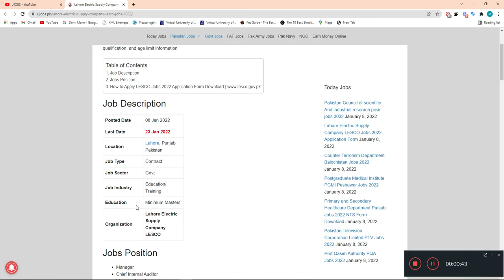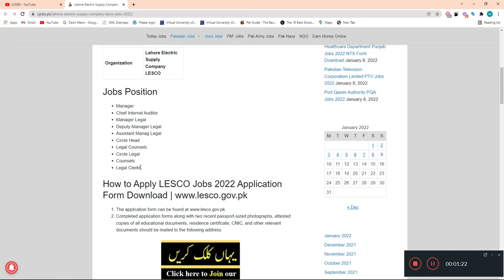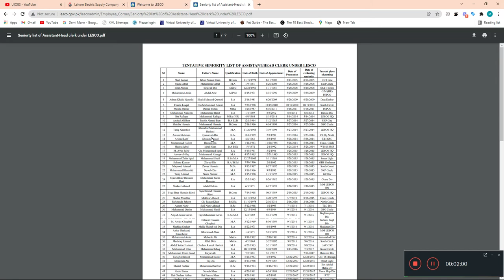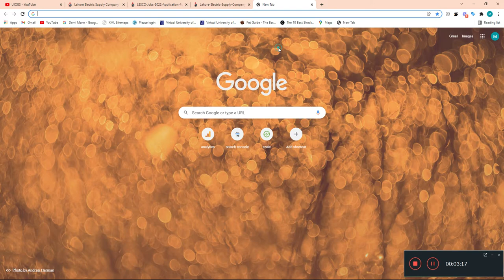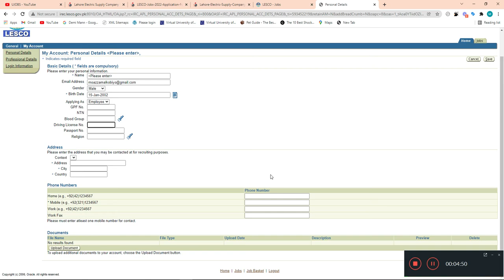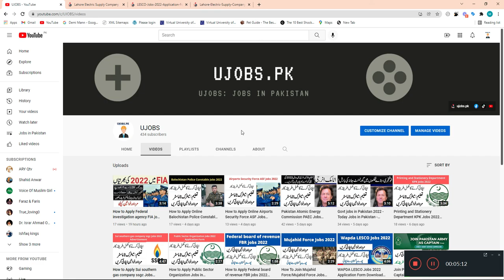Wapda Jobs 2022 - How to Apply LESCO Jobs 2022 Application Form Download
Lahore Electric Supply Company LESCO Offers Vacancies for the Different Positions in Lahore. The aforesaid Jobs are published in The Dawn and Jang Newspaper. The Last Date to Apply is 23 Jan, 2022. More Details About LESCO Jobs 2022. See job notification for relevant experience, qualification, and age limit information.